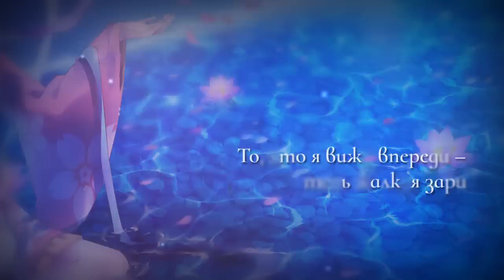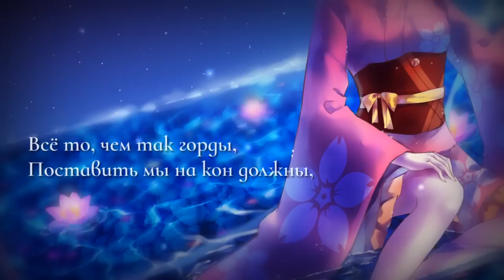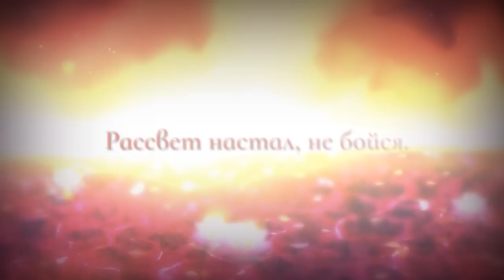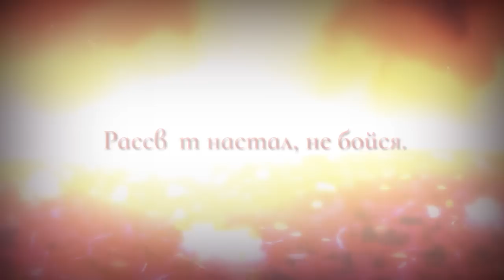[Koutetsujou no Kabaneri ED RUS FULL] ninelie (Cover by Sati Akura)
Anime: Koutetsujou no Kabaneri

Vocals: Sati Akura
Translation: Misato
Russian lyrics: Elli
MIX: AudioNeko
Art: Starway
Video: Elli

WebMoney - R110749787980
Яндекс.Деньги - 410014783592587